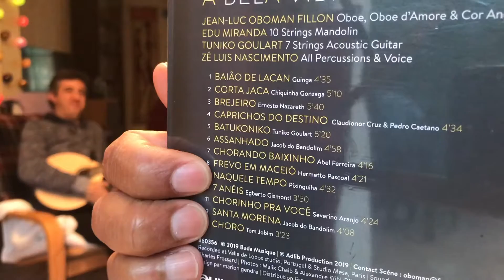CORTA JACA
NewAlbum = A Bela Vida available!